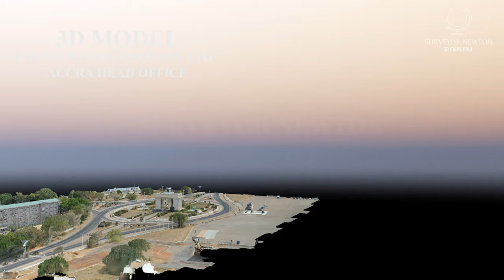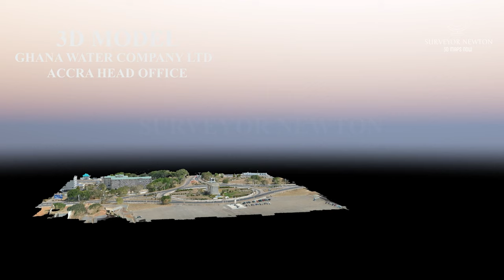Mapping Ghana Water Company Ltd Accra 3D Photogrammetry Survey 4K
A 3d mapping and 4k photogrammetry Survey of the Ghana Water Company Limited  - GWCL ,Accra Head office in the Greater Accra Region of Ghana.

Ghana Water Company Limited (GWCL) is a utility company is responsible for potable water supply to all urban communities in Ghana.

GWCL currently operates eighty-eight (88) urban water supply systems throughout the country.

The Ministry of Sanitation and Water Resources is responsible for formulating water supply policy, overseeing operations of GWCL, sourcing for funding from external support agencies and coordinating sector investment plans.

SURVEYOR NEWTON
SUNYANI
GHANA